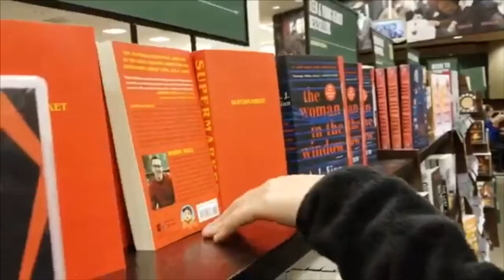oH My GOd